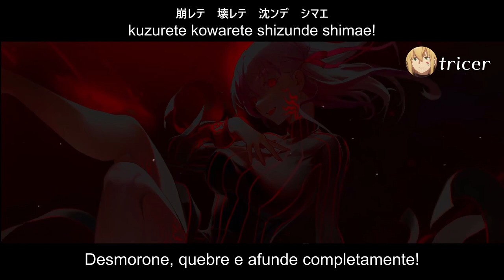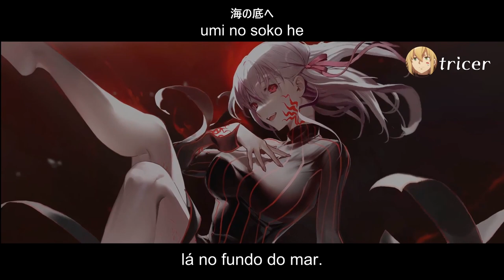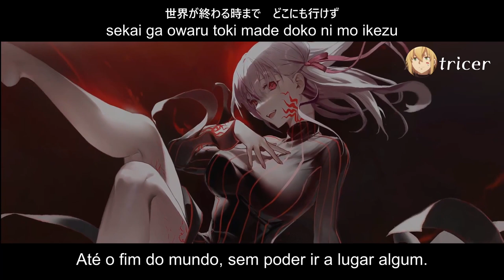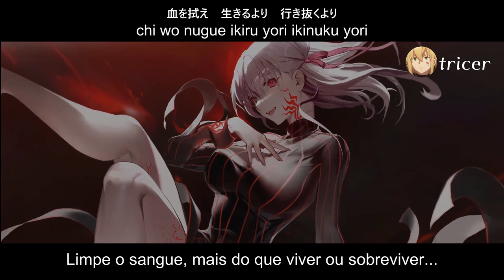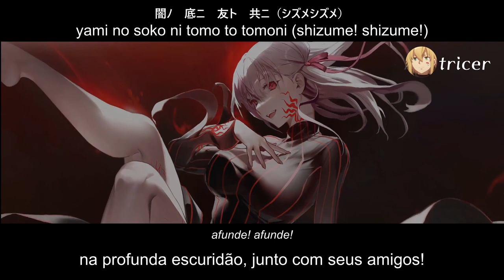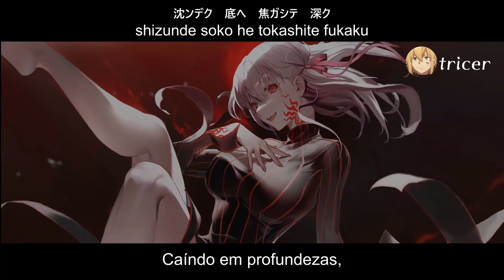Katakiri Rekka - Pride Burning Down (燃え落ちる誇り) -Counter Raid Another D- [Legendado PT-BR]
música do albúm 気高き者達の碑 (kedakaki monotachi no hi)

Tradução: Tricer

- Essa tradução me deu trabalho PRA KRLLLLLLLLLLLL, acho que foi a q mais deu trabalho até agora. Enfim, peçam sugestões de novas traduções nos comentários :)

~Official Credits~
Título: 燃え落ちる誇り
Vocals：片霧烈火 (Rekka Katakiri) (@katakiri_rekka)
Chorus：青砥雫(@ciecieciel)、憐歌(@maikaze_renka)、茶太(@chanekino)
Lyrics：kyrie (@kyrierich)
Arrangement：HIR
GIF: I couldn't find the author of the artwork, mb . _

Ouça a música através destes serviços: Youtube Music, Sound Cloud.